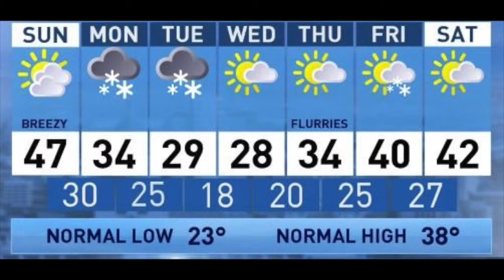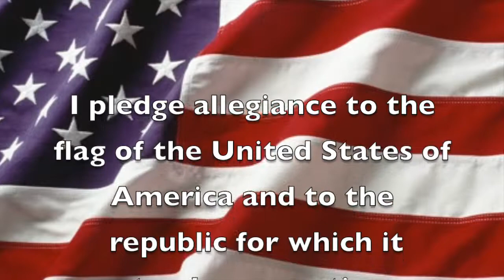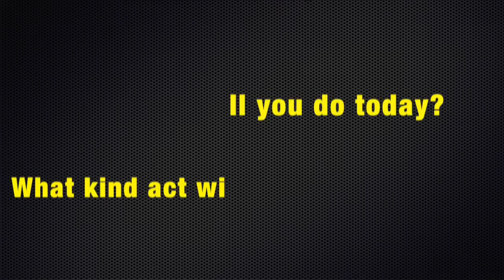WPNN December 14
WPNN 12/14/15